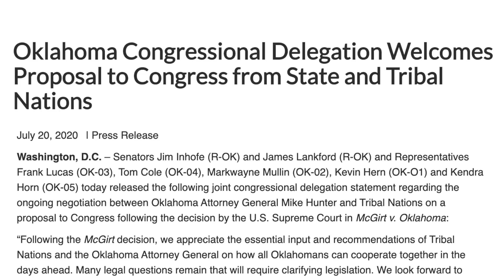MCN Principal Chief David Hill provides latest developments on McGirt news